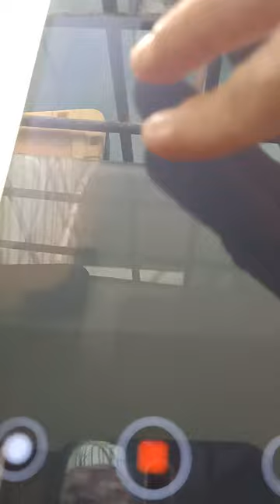7️⃣9️⃣1️⃣December 1, 2023